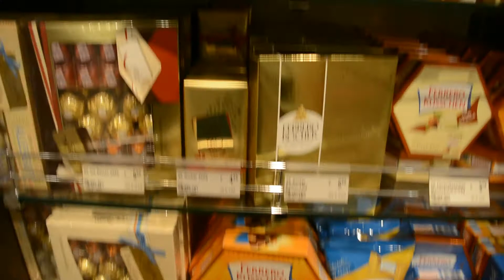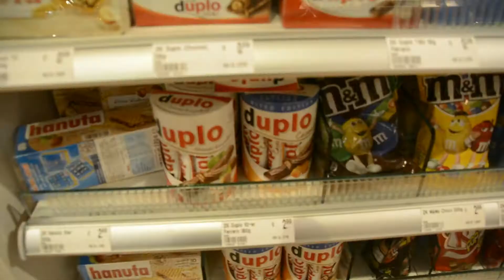Vlog vom Münchener Weihnachtsmarkt Toller Spaß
Wenn Es euch Gefallen hat gebt uns doch Gerne ein Abo Und Einen Like Wir Würde uns Freuen wenn ihr unseren Kanal weiter Bringt Erzähle deinen Freunden von Uns wenn du Lust hast.